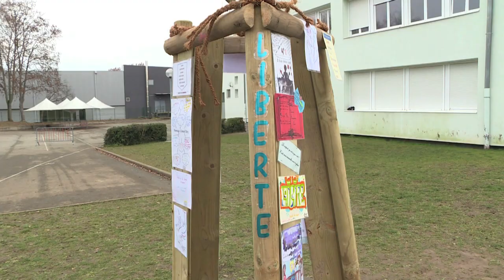194. Hommage à Samuel PATY - Souffel PLAY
Les collégiens du Collège des 7 Arpents de Souffelweyersheim et leurs professeurs ont rendu hommage à Samuel Paty en plantant un arbre dont la forte symbolique perdurera au fil des ans.

L'’arbre "de la liberté", "de la laïcité" ou "du vivre ensemble", c'est avant tout un arbre qui symbolise aussi la vie, la continuité, l’adaptation, la croissance et le temps qui passe.